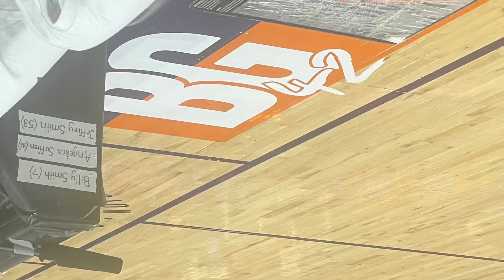Free Brittney Griner 42